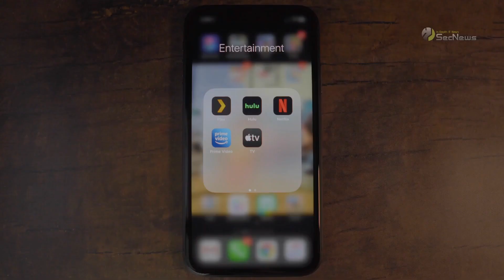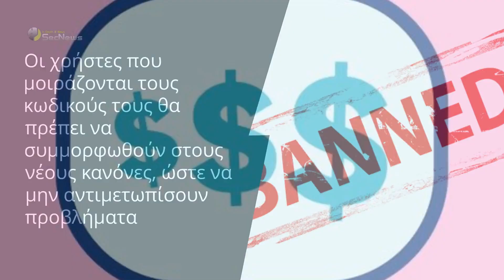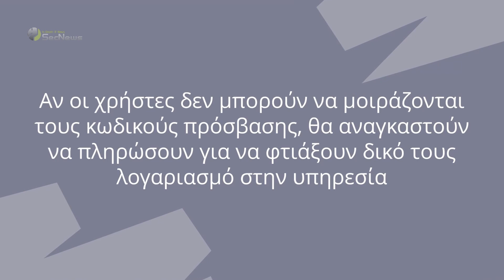Hulu: Απαγορεύει την κοινή χρήση κωδικών πρόσβασης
Η Hulu ακολουθεί το παράδειγμα των Netflix και Disney+ και απαγορεύει το password sharing, δηλαδή την κοινή χρήση κωδικών πρόσβασης από πολλά διαφορετικά άτομα.

Αυτή την εβδομάδα, η εταιρεία αναθεώρησε τους Όρους Παροχής Υπηρεσιών της, απαγορεύοντας την κοινή χρήση κωδικού εκτός της «κύριας προσωπικής σας κατοικίας».

00:00 Εισαγωγή
00:19 Νέοι όροι παροχής υπηρεσιών Hulu
00:45 Netflix και Disney+ - κοινή χρήση κωδικών πρόσβασης
00:57 Συμμόρφωση με κανόνες
01:43 Συνέπειες για τους χρήστες